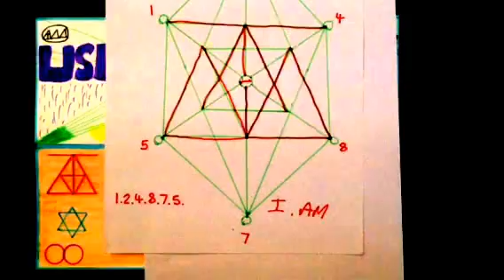The TWO Most Powerful Words I am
Use these words carefully to maintain maximum power